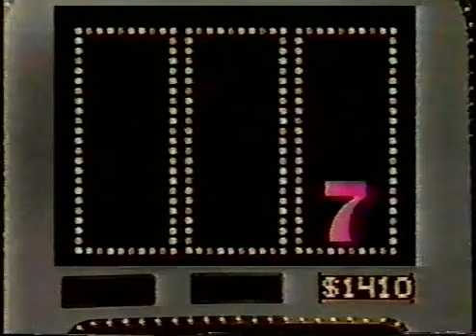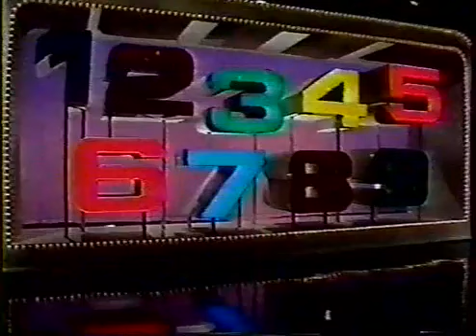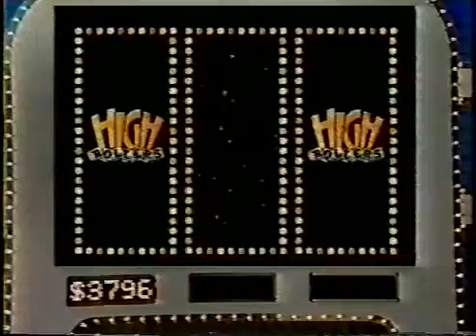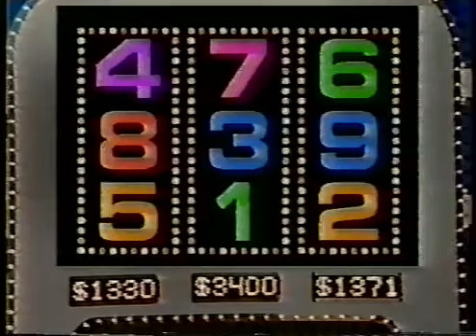High Rollers Late 1987